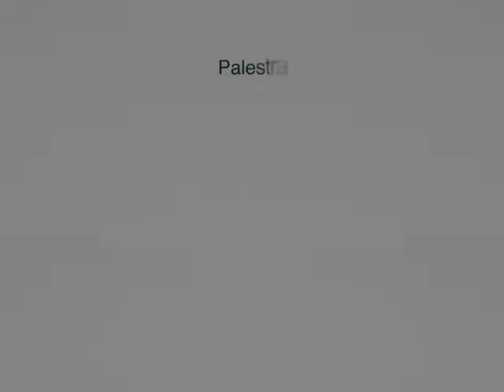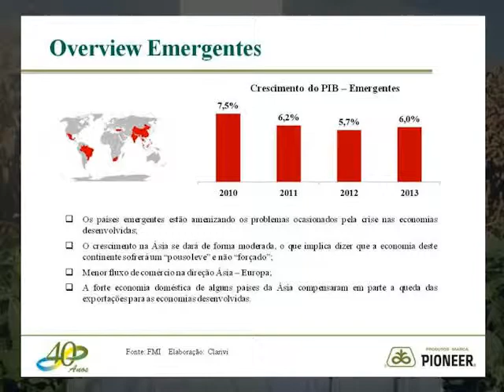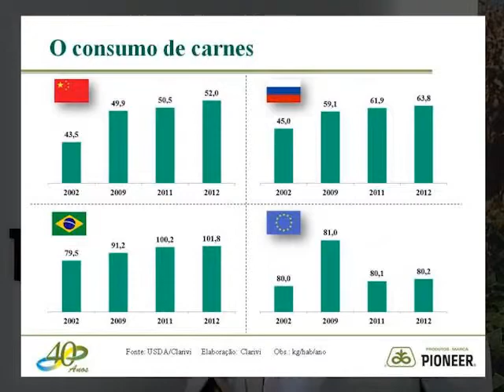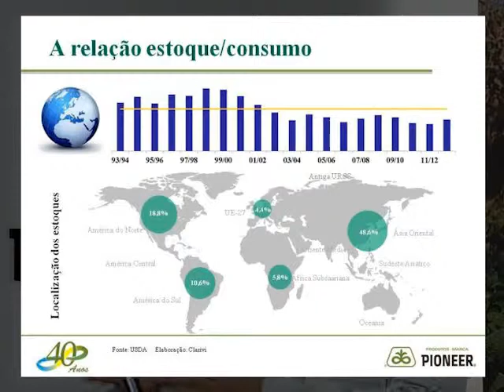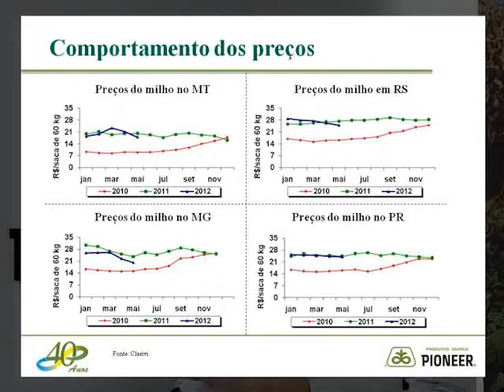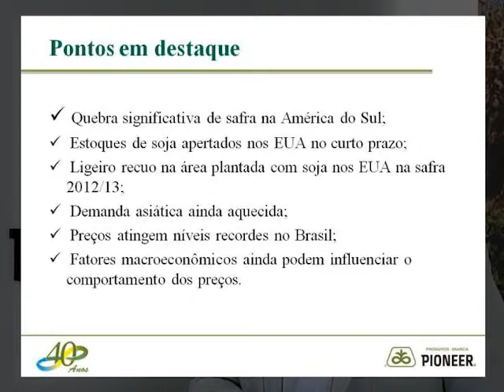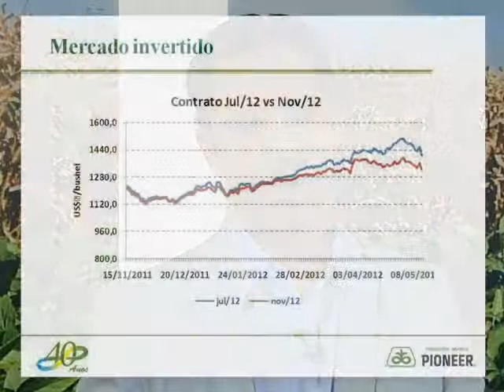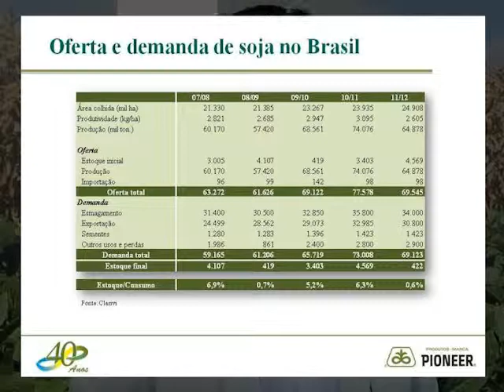Perspectivas para os Mercados de Milho e Soja (Maio de 2012) - Palestra Online Pioneer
Palestra Online com Leonardo Sologuren sobre as Perspectivas para os Mercados de Milho e Soja realizada em Maio de 2012.